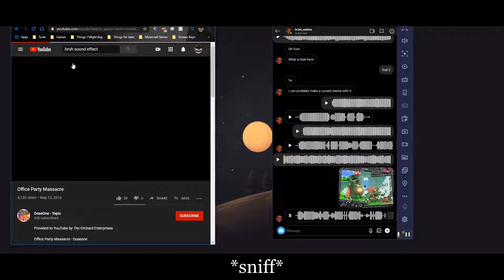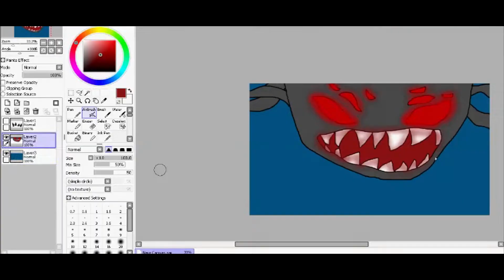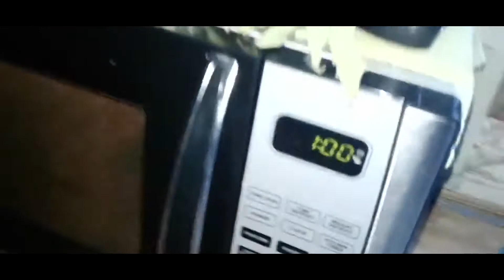Unfunny Channel Trailer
yeah